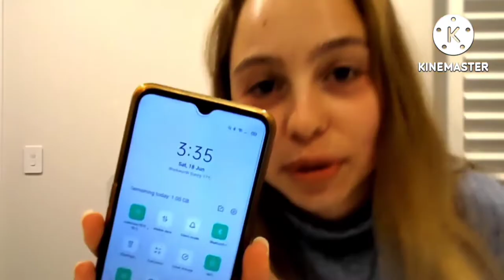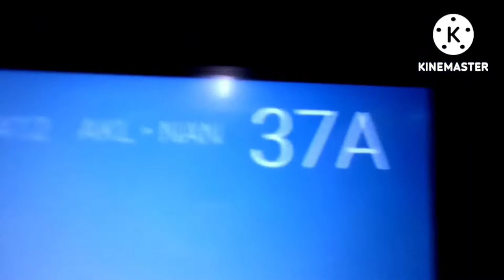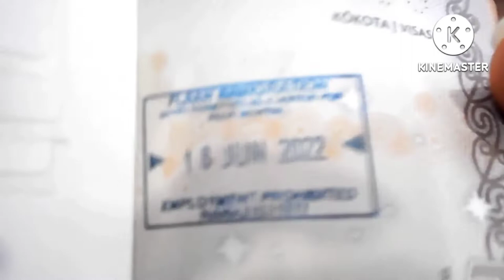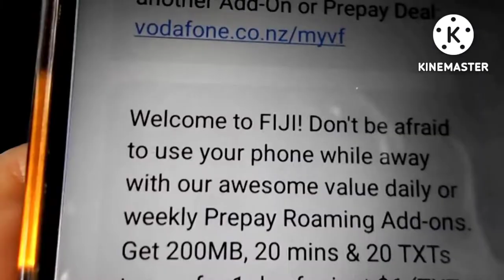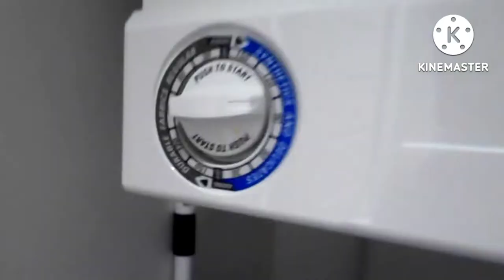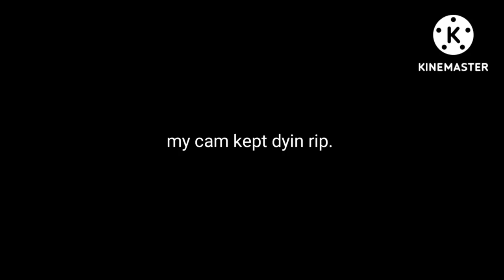I'm Going To FIJI!!😝🥰 | Violetta Paprotskaya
Hey guys this video a FIJI VLOG!! YES I'M IN FIJI CAN YOU BELIEVE IT?! hope yus enjoyyy!! 🥰 n i luv all 77 of yuuu hehe 🤎🤎entierlygreatful :))

Love123naturev

Tomorrow is a Mystery,
             but
    Today Is a Gift.
That is why It Is called
    The Present.

I will see you guys when I next post!!
Luvv u all!!🤎